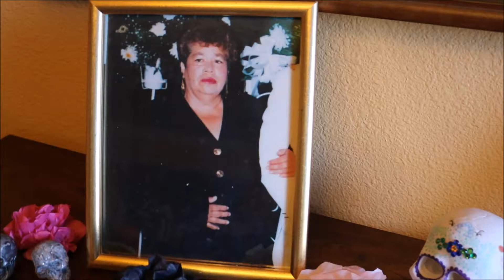DIY Dia De Los Muertos Altar Decorations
-tissue paper
-string
-scissors

sugar skull
-white skull
-markers
-jewels
-glue

mini glitter skulls
-mini skulls
-glue
-glitter